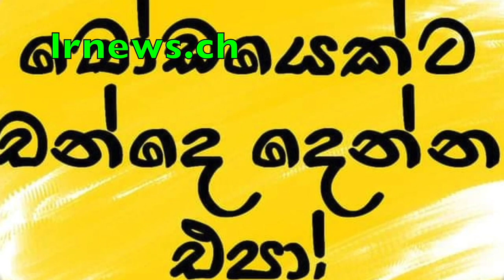බැසිල් ඇමරිකාවට පලායයි ..............................